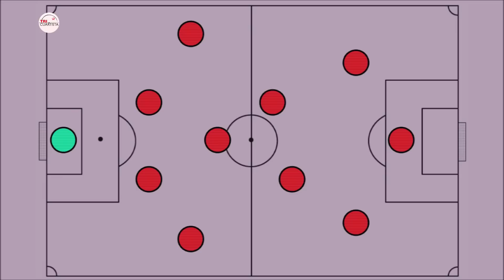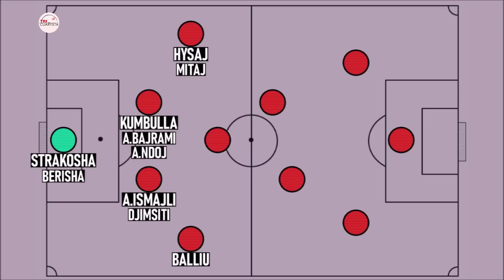Atención con la ALBANIA que se viene 🇦🇱 🇦🇱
Tu aportación es importante. Ayudame a crecer 👉🏻